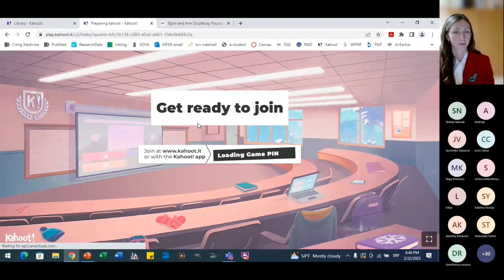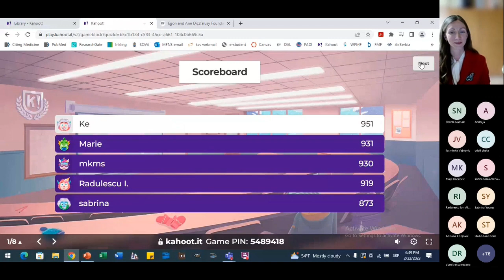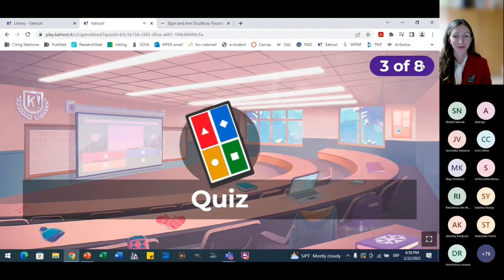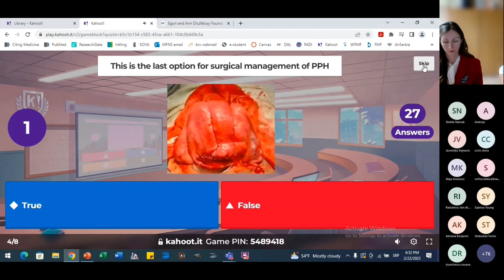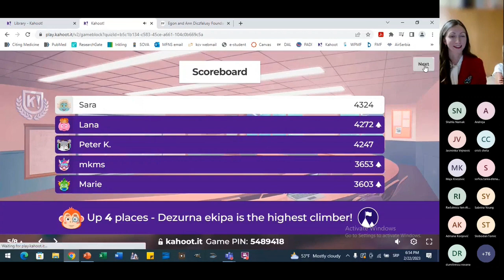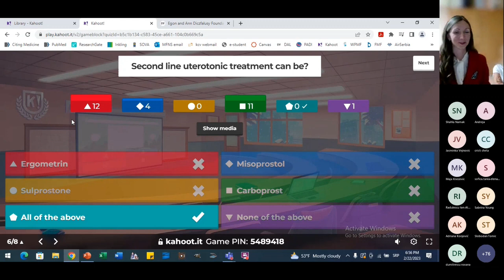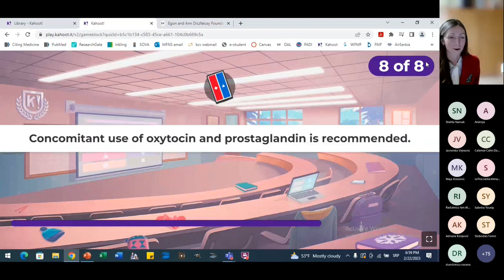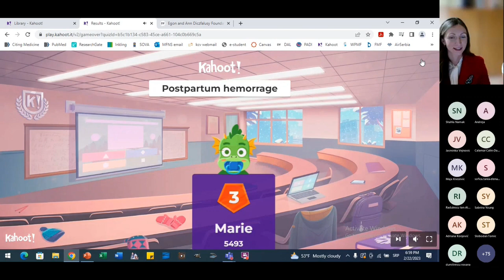Diczfalusy Courses 2023 #1. 22 February 2023 - 5. Quiz PPH